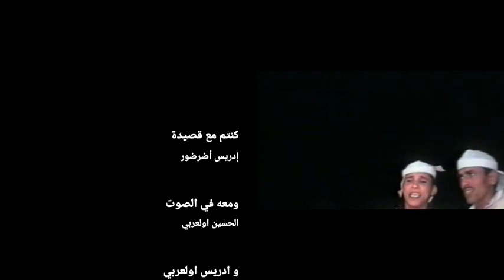قصيدة من الارشيف تعود للشاعر ايت صالح إدريس أضرضور في بدايته سنة 2011 في احد اعراس ايت صالح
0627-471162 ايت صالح